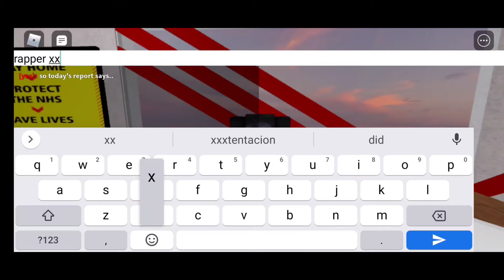ROBLOX XXXTENTACION NEWS REPORT